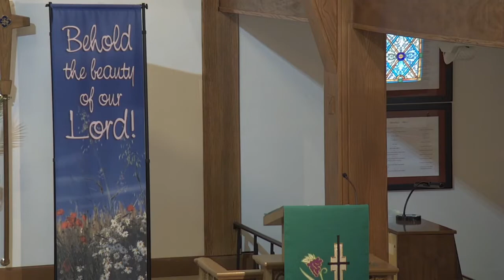ServiceOnJuly31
Aired and recorded live